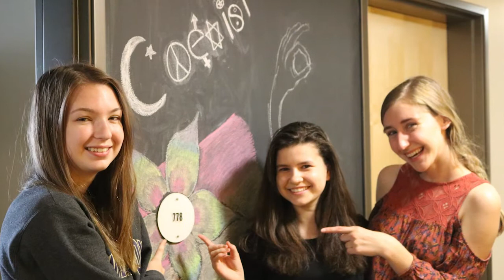Why UW COM is still grateful in 2020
This year, perhaps more than ever before, it is important to focus on what we are most grateful for. The UW Department of Communication is grateful for the generosity of our incredible alumni, as well as the gifts from our broader community, who make possible the important work that we do here at the UW Department of Communication. Your ongoing support has made a huge positive impact in our students’ lives!